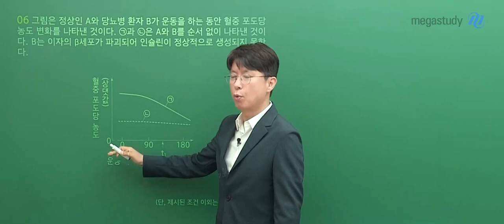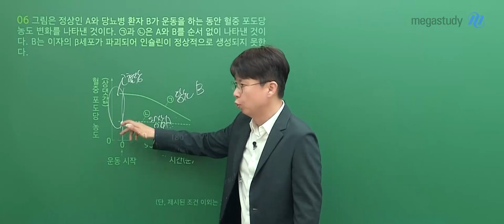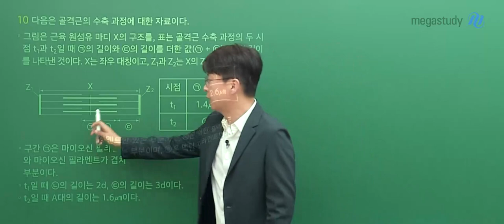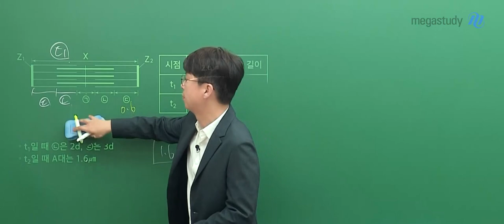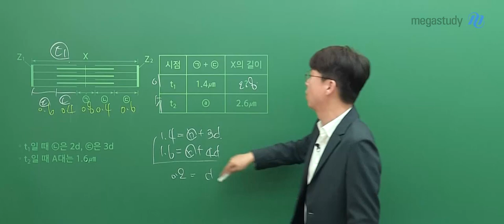[메가스터디] 생명과학 백호쌤 - 고3 5월 학평 생명과학l 해설강의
생명과학 백호 선생님의 고3 5월 학평 생명과학l 해설강의 영상입니다.